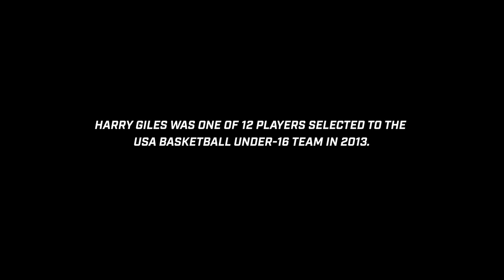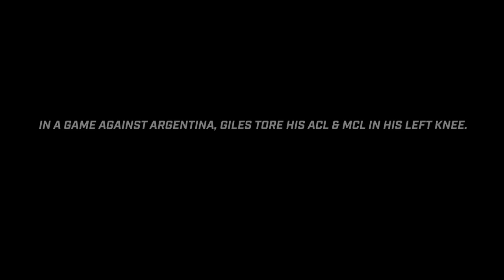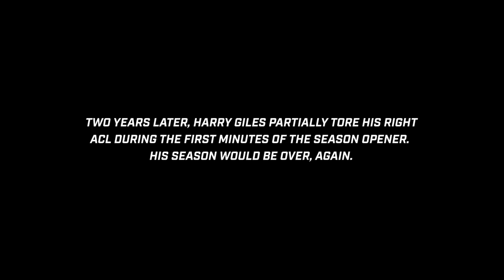Harry Giles III | Journey to the NBA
Multiple knee injuries couldn't stop Harry Giles III from achieving his ultimate dream, a place in the NBA.